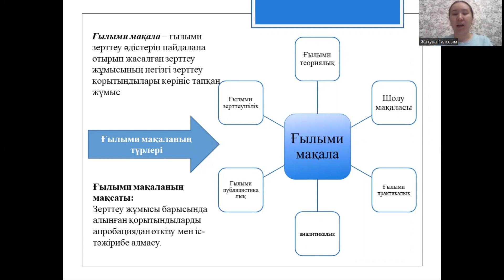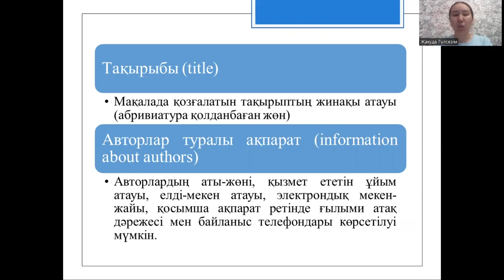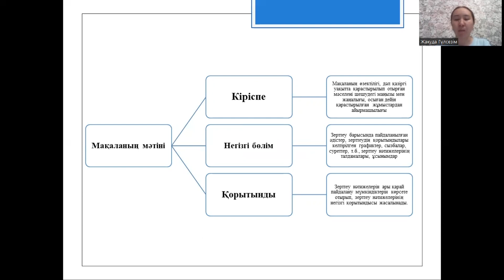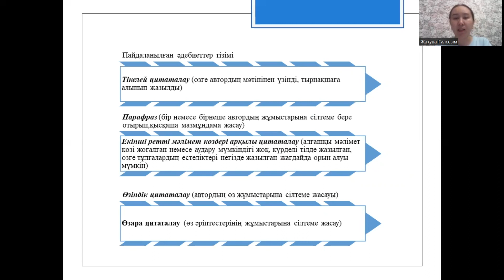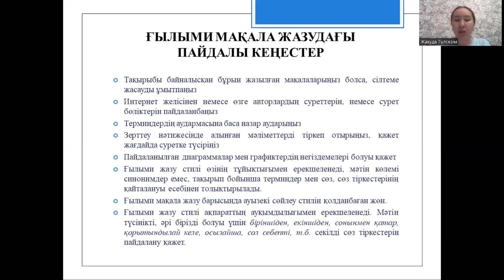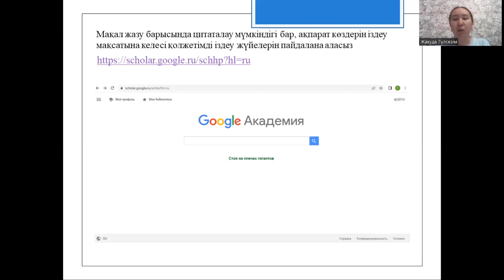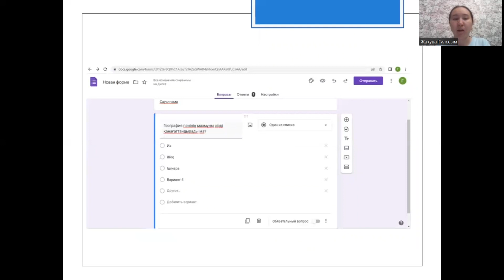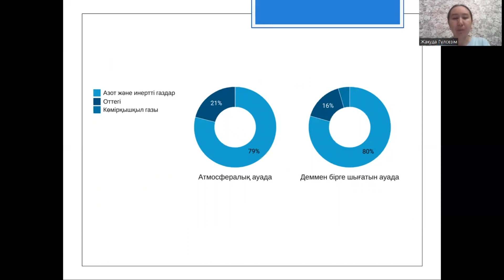Жакуда Гүлсезім Нұрболқызы - Мұғалімнің зерттеушілік қызметі ғылыми мақала жазу әдістемесі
• Жакуда Гүлсезім Нұрболқызы
• №7 Хромтау мектеп-гимназиясы
• Ақтөбе облысы

• Аталым: География/ жаратылыстану пәні мұғалімдері
• Тақырыбы: Мұғалімнің зерттеушілік қызметі ғылыми мақала жазу әдістемесі